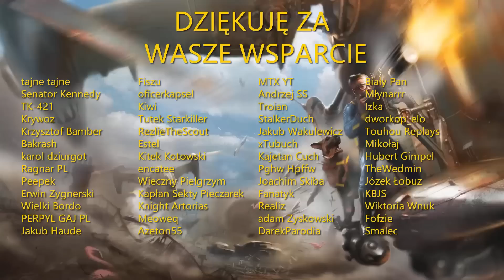4 ciekawostki z Fallout 4